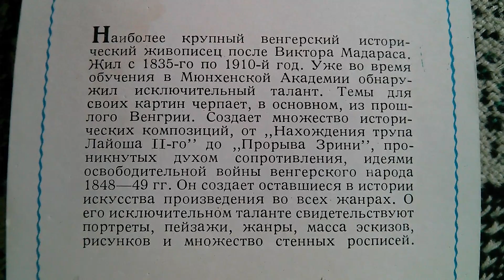Bertalan Székely - King Laszló V and Ulrik Cillei *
Bertalan Székely - King László V and Ulrik Cillei 1870